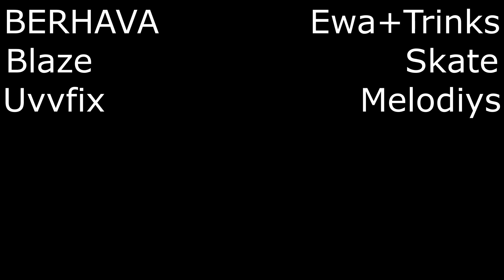|BERHAVA VS TRİNKS+EWA| UNTURNED VERSUS KLAN SAVAŞLARI 1KS | /Uvvfix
unturned 2,
unturned türkçe,
unturned hack,
unturned roleplay,
unturned nasıl oynanır,
unturned fps arttırma,
unturned rp,
unturned hile,
unturned arkadaş davet etme,
unturned arkadaşlarla oynama 2021,
unturned askeri roleplay,
unturned arkadaşla oynamak,
unturned asker,
unturned admin olma,
unturned base,
unturned base yapımı,
unturned battleye hatası,
unturned beraber oynama,
unturned bedava kıyafet alma,
unturned bir askerin hayatı 4,
unturned cheat codes,
unturned co op oynama,
unturned chest yapımı,
unturned c4 yapımı,
unturned canlı yayın,
unturned c4 nasıl patlatılır,
unturned coop,
unturned cam yapımı,
unturned c bunny,
unturned çatışma,
unturned çanta id,
unturned çatı id,
unturned çimen set id,
unturned çit id,
unturned çukur versus,
unturned dizi,
unturned dedicated server,
unturned demir kapı yapımı,
unturned dolap yapımı,
unturned dragonfang,
unturned drop sorunu,
dizzy d unturned,
elitelupus unturned d-day,
unturned life d day,
unturned emek,
unturned ev yapımı,
unturned elver,
unturned ev nasıl yapılır,
unturned emek server,
unturned en iyi server,
unturned en iyi roleplay serveri,
unturned envanter dizme,
unturned e,
unturned fps,
unturned fps arttırma 2021,
unturned film,
unturned fps boost,
unturned fayrex,
unturned film seti,
unturned funny moments,
unturned grup isteği nasıl atılır,
unturned grafik ayarları,
unturned göktürk emek,
unturned gold,
unturned gameplay türkçe,
unturned germany,
unturned gerçek hayat,
unturned güncelleme,
unturned rehberi,
unturned ayarları,
unturned han kanal,
unturned hile kodları,
unturned hack 2021,
unturned hikayesi,
unturned ışık id,
unturned ıd,
unturned ışınlanma,
unturned ıd list,
unturned ındır,
unturned ışınlanma kodu,
unturned ıd ler,
unturned id,
unturned ifşa,
unturned ilk bakış,
unturned item düşürme,
unturned id nasıl yazılır,
unturned iyi oynama taktikleri,
unturned ii,
unturned internet server,
unturned jeneratör yapımı,
unturned jet,
unturned jackpot,
unturned jeneratör id,
unturned jet id,
unturned jetski id,
unturned jeneratör,
unturned jet mermisi id,
unturned elver big j,
unturned обзор,
unturned kasma sorunu,
unturned kapı yapımı,
unturned kodları,
unturned kapı nasıl kilitlenir,
unturned kasa açılımı,
unturned kutu açılımı,
unturned komik anlar,
unturned karakter yapma,
unturned lost connection to host or steam network,
unturned loading de kalıyor,
unturned loot,
unturned low end pc,
unturned lan server,
unturned locker,
unturned loot arttırma,
unturned low graphics,
unturned mod,
unturned multiplayer,
unturned map yapımı,
unturned mavislime,
unturned multiplayer 2020,
unturned mavi ekran,
unturned mod yükleme,
unturned map editleme,
unturned nowa tv,
unturned nasıl indirilir steam,
unturned nasıl ev yapılır,
unturned nasıl online oynanır 2020,
unturned nasıl online oynanır 2021,
unturned nedir,
unturned nemesis rp,
unturned online,
unturned oyun portal,
unturned oyundan atma sorunu,
unturned oynanış,
unturned oyunbaz,
unturned oynuyoruz,
unturned ortaçağ rp,
unturned oyuna girememe sorunu,
unturned öğretici,
unturned ölümsüzlük kodu,
unturned ölürüm türkiyem versus,
tolunay ören unturned,
unturned bilinmeyen özellikleri,
ömer çalışkan unturned,
unturned pvp,
unturned pvp taktikleri,
unturned plugin,
unturned pvp server,
unturned pvp montage,
unturned ps4,
unturned pvp ayarları,